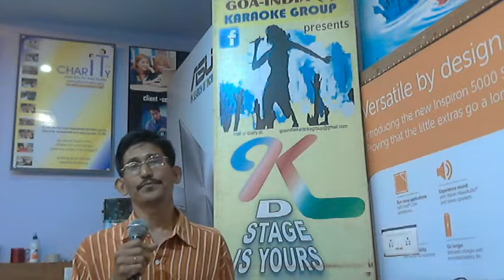Madhu Pradosh Haldankar sings Mere Naina